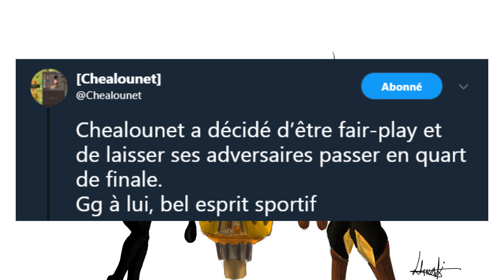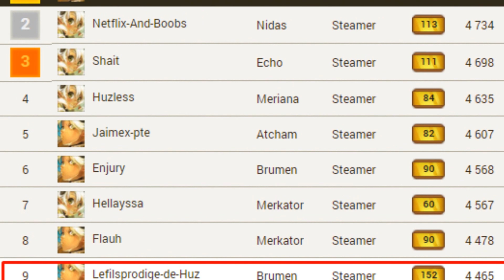LES FRILEUX DE L'ARÈNE ► STEAMER AIR DO POU [Dofus]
Non en réalité vous pouvez m'écrire comment vous allez en commentaire si vous voulez, ça ne peut qu'être super intéressant

Edit : Le stuff air que je montre c'est quand je mangeais des pâtes IG aussi et que je jouais sans l'ivoire. Ajoutez-le mentalement en y pensant très fort si vous êtes pauvres.

Musiques :
Sonic Adventure 2 Battle Chao Garden Theme
Liquido - Narcotic cover by Wood Box
Culture Code - Feel Again
Gloups ! Je suis un poisson - Avec un peu de magie